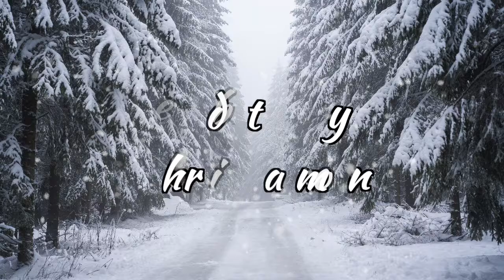2018 Lisa & Jesse Wedding Trailer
Edited by